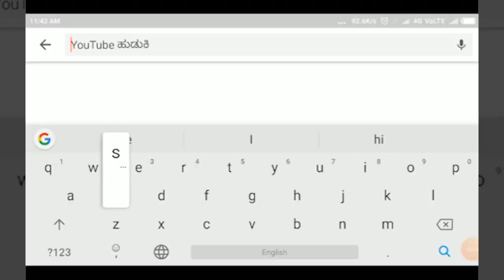RAMADURG-ತಾಲೂಕಿನ ಸಾಲ ಹಳ್ಳಿಯಲ್ಲಿ ಕನ್ನಡ ರಾಜ್ಯೋತ್ಸವ ವಿಜೃಂಭಣೆಯಿಂದ ಜರುಗಿದ ಕನ್ನಡದ ಹಬ್ಬ||SATYAM TV KANNADA